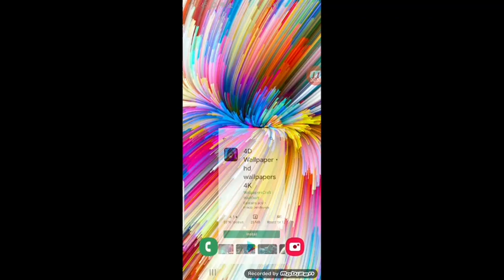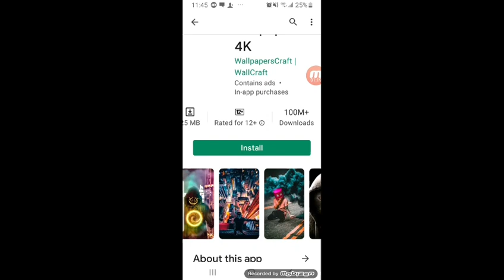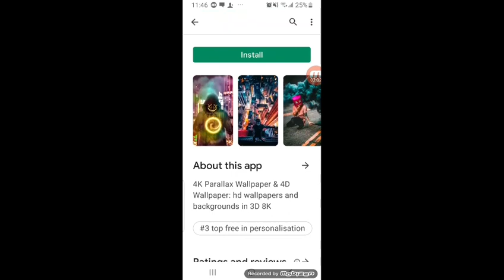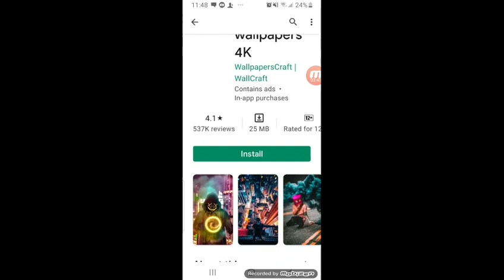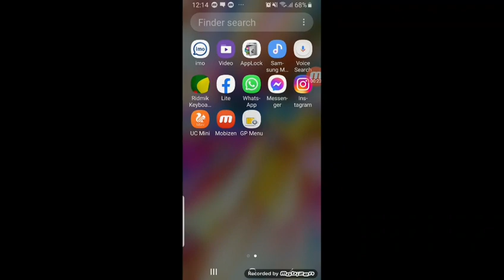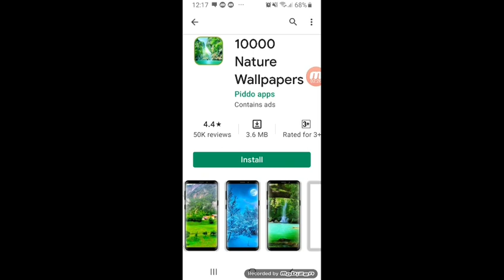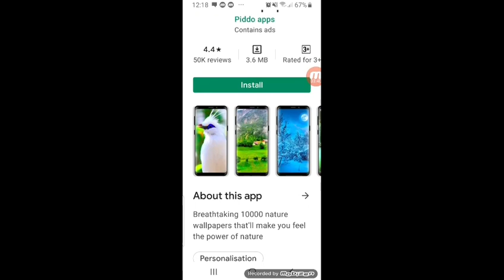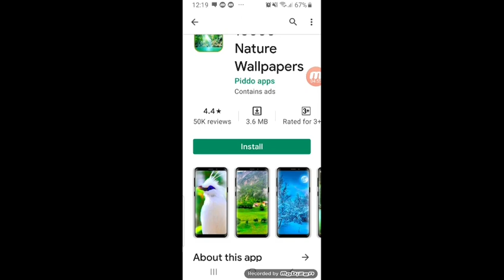Most Popular Helpful Best New Android Mobile Application 2021